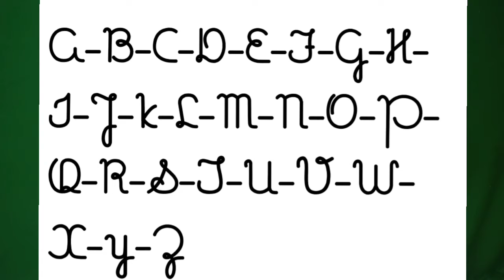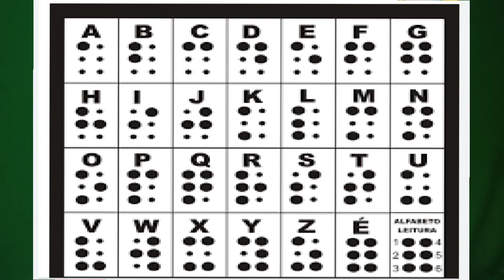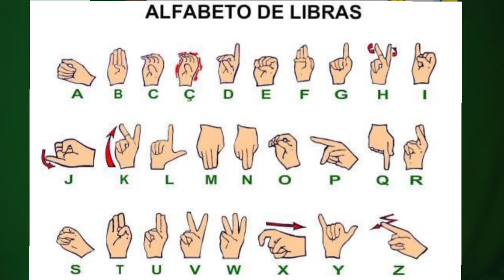infantil V2- 23.10.20- tia Miquelle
conteúdo: retomada do alfabeto
A.P.C: almanaque das letras págs. 3,4,5 e xerocada